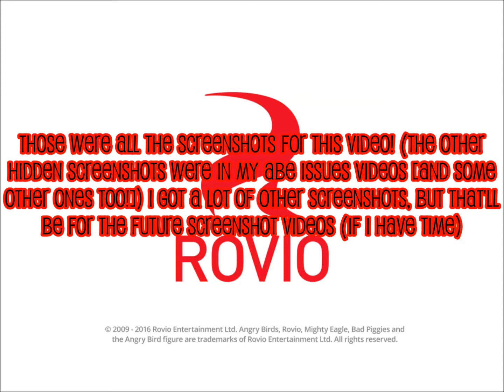My screenshots no.17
It been a long time when I made my last screenshots video, Here's a new now right now. It took me long time because I had other stuff to do. I got a lot of screenshots and It's not easy to pick one of them and takes a Long time make them into a video! If I have time, I'll make another one!